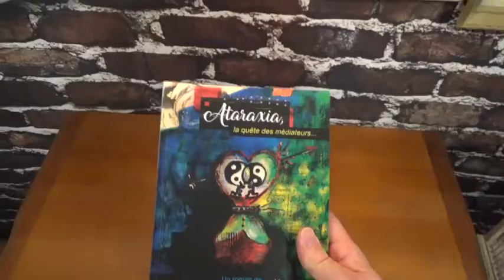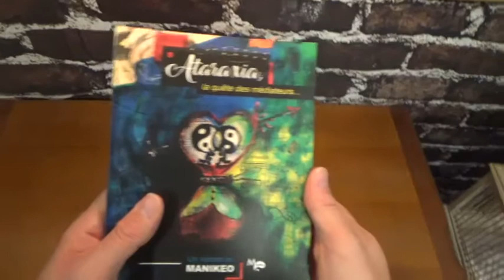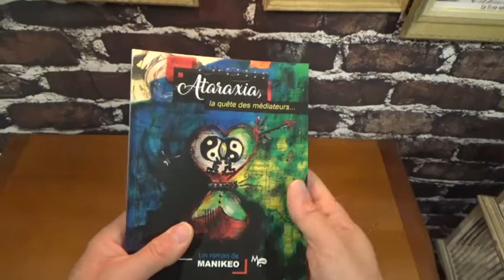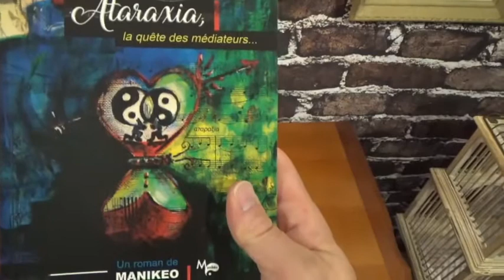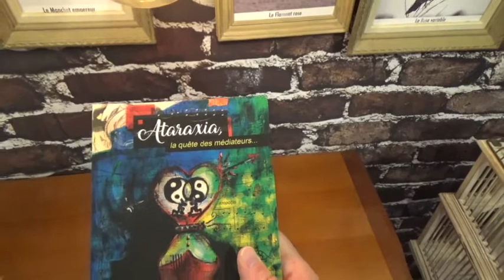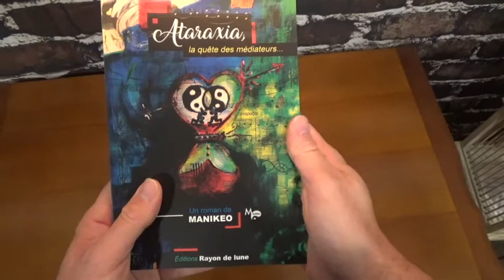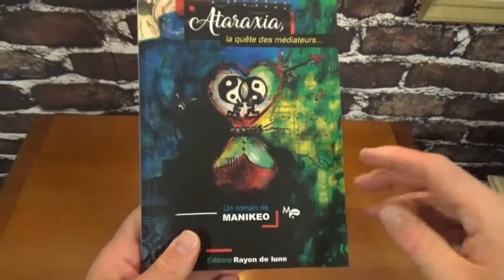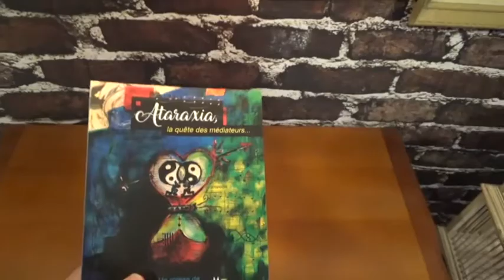Le Débrief de Manikeo pour la couverture de son livre "Ataraxia..."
Salut ! Je suis Manikeo, l'auteur du livre "Ataraxia, la quête des médiateurs", mais également le graphiste de la couverture.

Dans cette vidéo, je te présente tous les symboles et toutes les allégories que j'ai mis dans la création de ma couverture.

Tu trouves cela intéressant ? Il y a encore plus à découvrir dans mon livre !

Si tu n'apprécies pas ce genre de trucs, Partage quand même, quelqu'un d'autre peut apprécier.